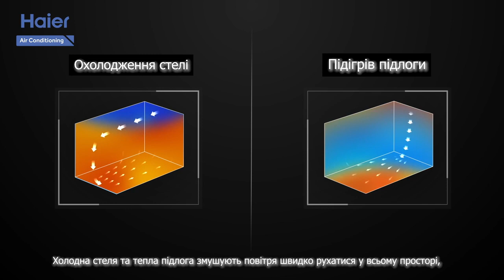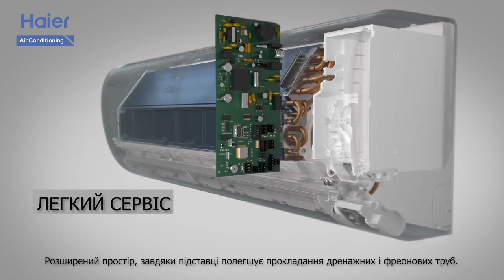Кондиціонер Haier серія PEARL